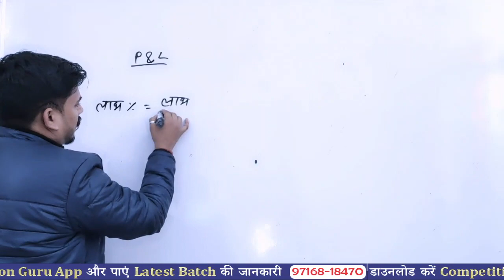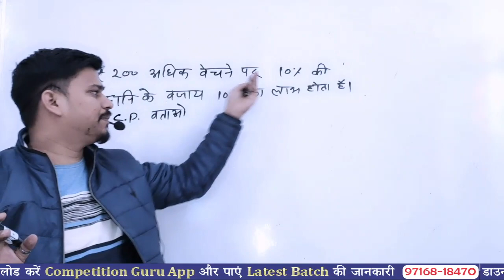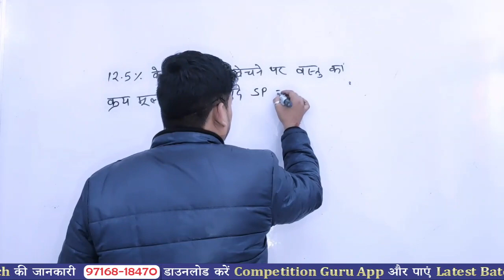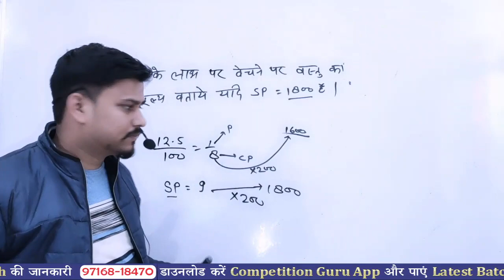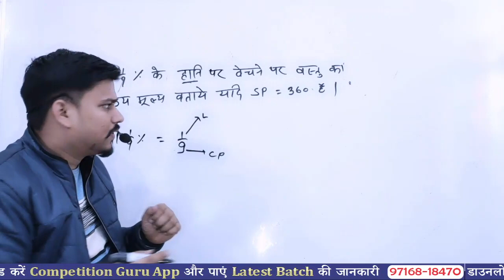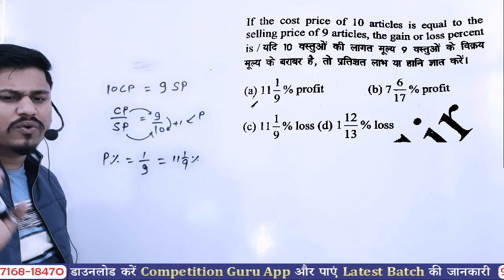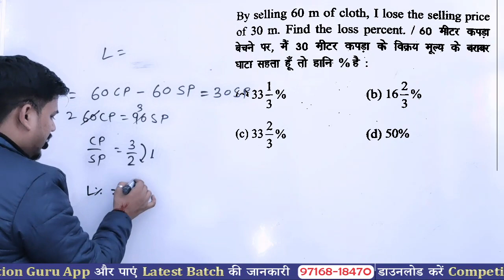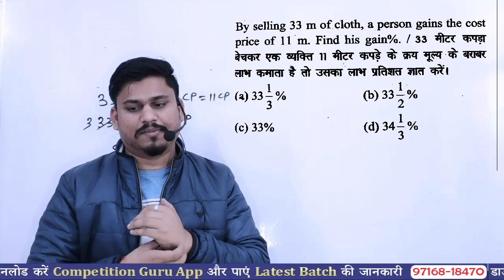Profit and Loss (लाभ और हानि) By Gaurav Yadav Sir | Maths Crash Course | SSC-CGL/CHSL/Railway Exams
‎@Maths Guru  @mathsgurugauravyadav

 trick for compitative exam Concept maths guru gaurav ydav ssc railway
Mensuration -2d Circle trick Concept Trick maths guru gaurav ydav sir ssc railway bank polic Maths trick maths guru gaurav ydav sir ssc railway bank polic By Gaurav Yadav Sir Maths Crash Course SSC-CGL/CHSL/lekhpal/groupd Trick in Hindi By Gaurav Yadav Sir | Maths Crash Course | SSC-CGL/CHSL/mts